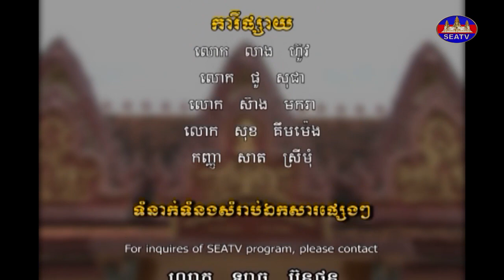សុភាសិត និងជីវិត - Proverbs and Life [EPS33] 210812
កម្មវិធីៈ សុភាសិត និងជីវិត - Proverbs and Life [EPS33] 210812
គោលបំណងកម្មវិធីៈ ចែករំលែកចំណេះដឹងពាក់ព័ន្ធនឹងសុភាសិតខ្មែរ ដែលមានអត្ថន័យសម្រាប់ការប្រើប្រាស់ប្រចាំថ្ងៃរបស់យើង។
ផលិតករៈ អ្នកនាង កែម លីហៀង
សូមអរគុណ!